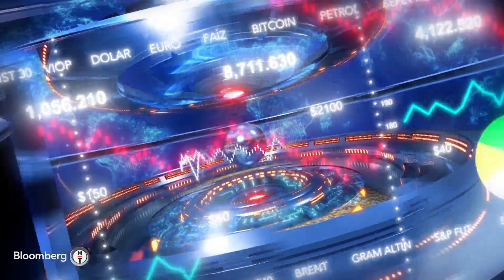Ekonomik Görünüm - Sanayi Alanları Kentsel Dönüşümde Ne Olacak? | 22 Kasım 2023